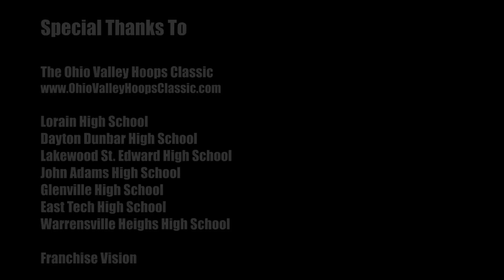Markell Johnson and Kipper Nichols Start Season Off With A Bang!! Top Plays of the Week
Check out the top plays from the first week of high school basketball action in Northeast Ohio featuring Trevon McGee, Anfernee Smothers, Anthony Carmon, AJ Harris, Jerome Wright, Jordan Leverette, Rashod Berry, Sean Flannery, Kipper Nichols and Markell Johnson.